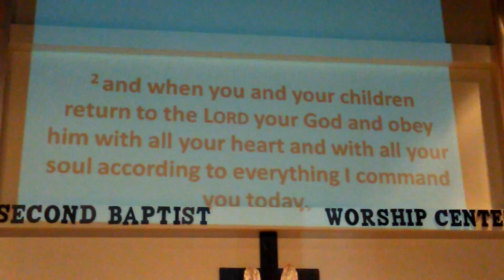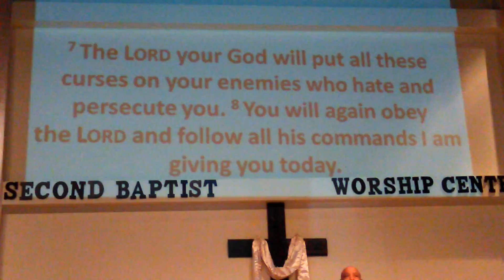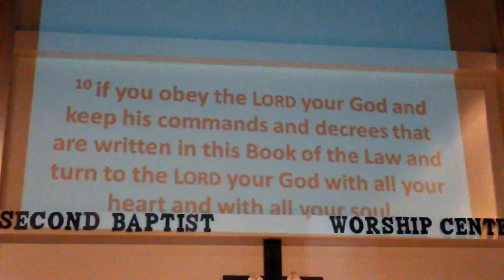Second Baptist Worship Center message "Trust, Obey & Love Him"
Second Baptist Worship Center message from (Deuteronomy 30:1-10).